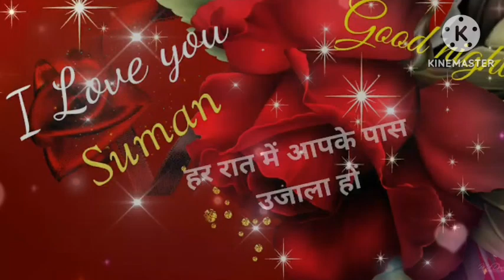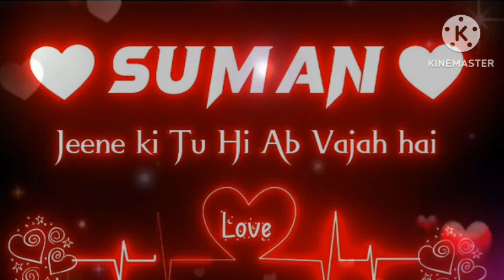🌹Suman🌹Name Status🌹 Beautiful Name Status 🌹 What's App Status 🌹